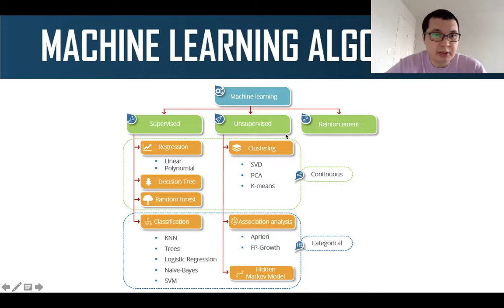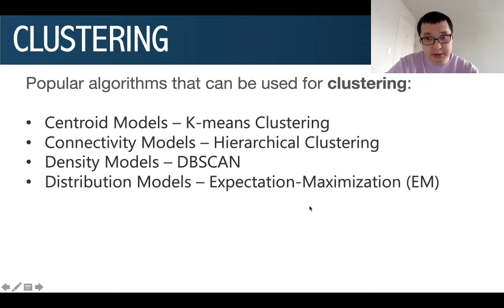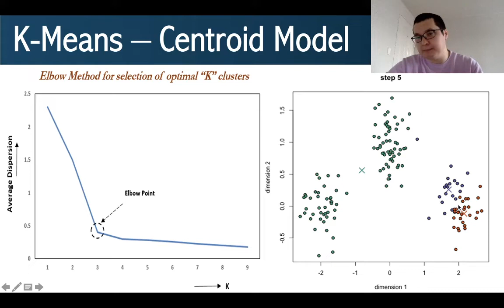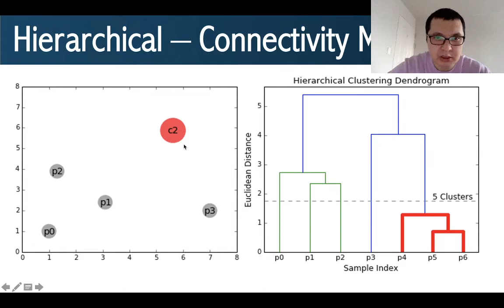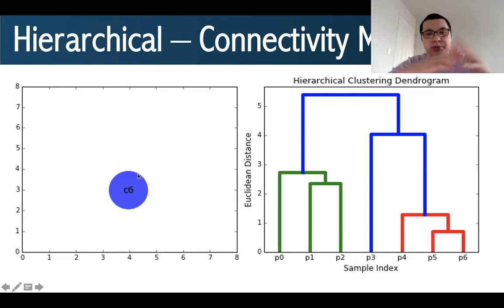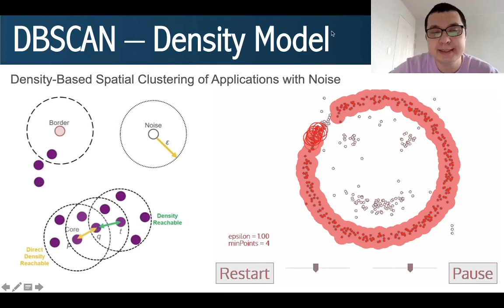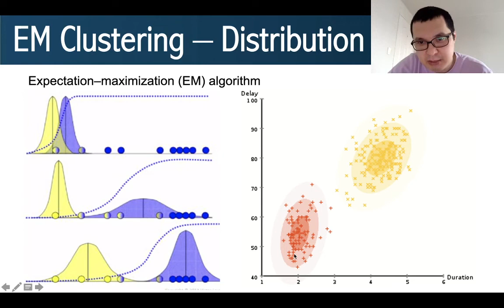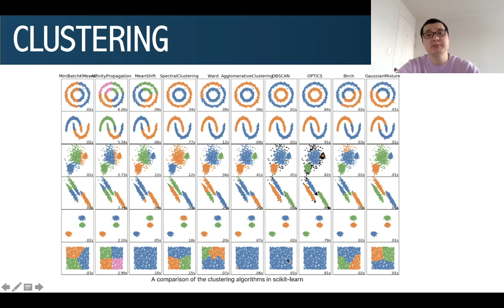7.3-сабақ - Машиналық оқытудың алгоритмдері: Кластеризация (Clustering)